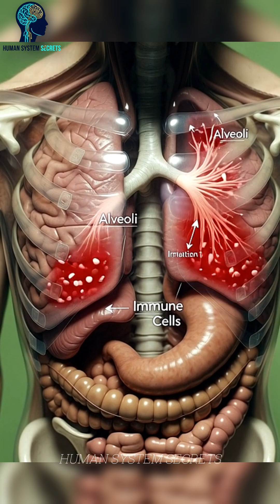Inside Your Body After One Hit… 🌿🚬🍃👀